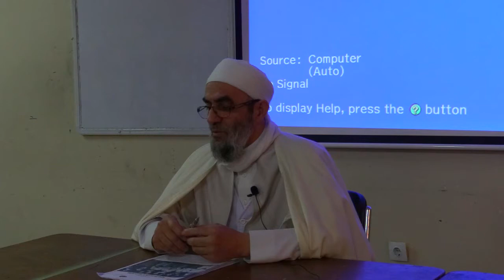HI World HACHihab